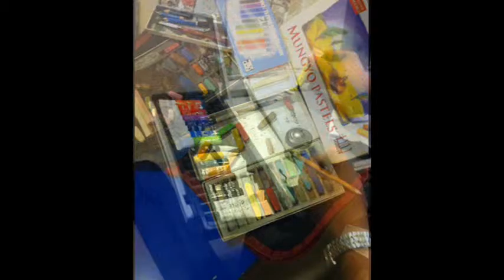On-The-Spot Portrait Painting Dec. 5, 2015.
A weekly activity spearheaded by the Cebu Artists Inc. and Ayala Center Cebu. Model is Alyanna Mendoza. Audio track is the cover version of "She", sung by DLuzon.